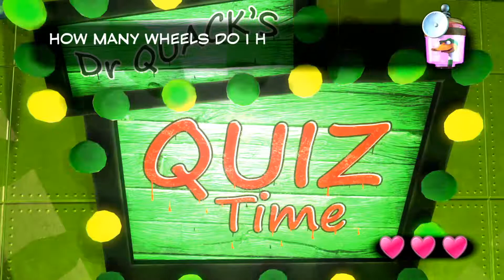Yooka-Laylee - Session 5 - Desigining For Stream Archives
Archive for the live stream of our Yooka-Laylee playthrough, as seen on Twitch. This segment covers most of the second half of Moodymaze Marsh, some exploration of Hivory Towers, and a little bit of Capital Cashino.

We stream every Wednesday evening at 6 PM Eastern/3 PM Pacific, with additional streams as announced.

Also take a look at our main scripted channel, , where we analyze individual video game levels, bosses, characters, and other design ideas. We look not to find "good" or "bad" design, but an emotion or idea that a game is Desigining For.

for announcements on upcoming streams and casual conversation about video games, Yu-Gi-Oh!, and other things.